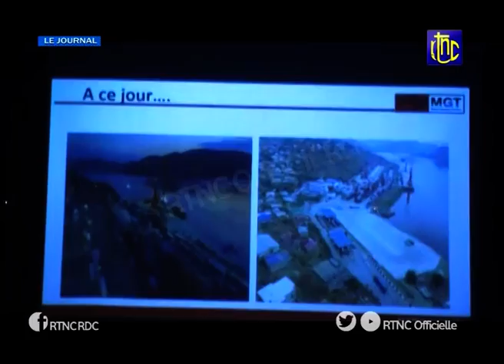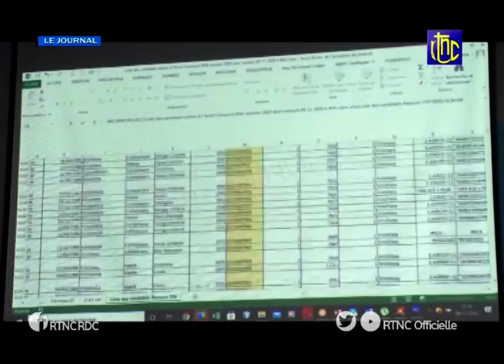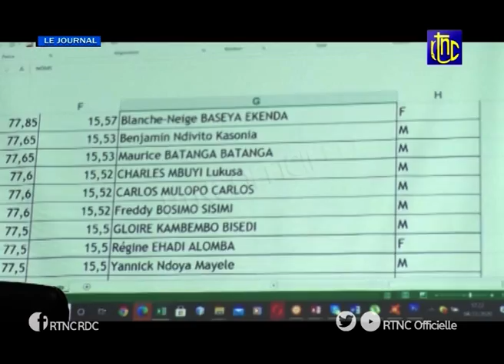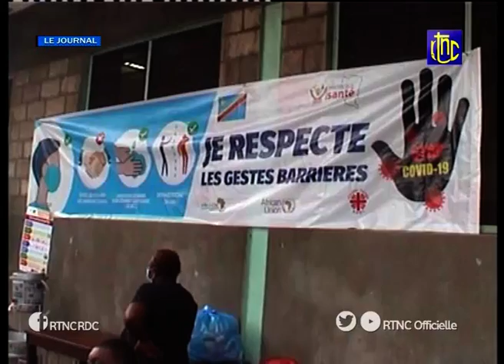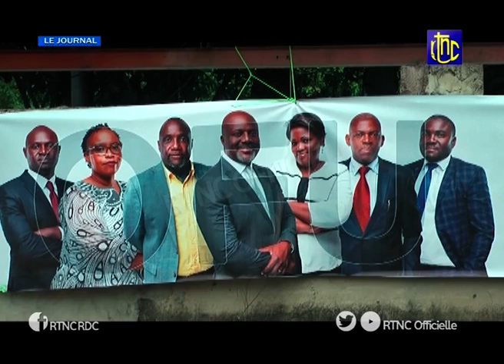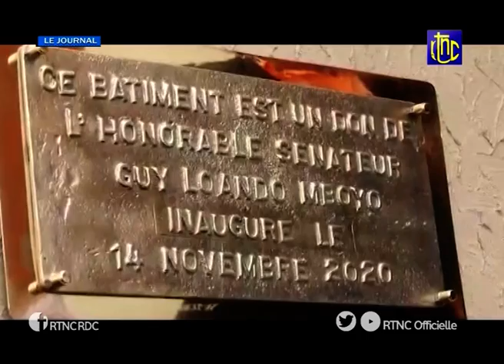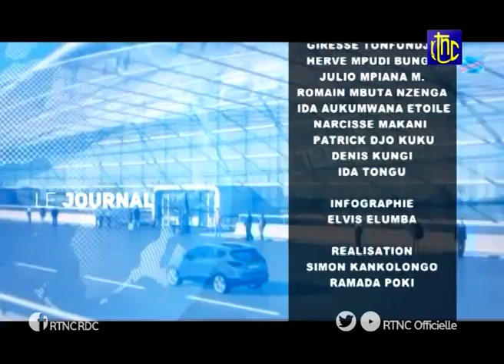SOIR ACTUALITÉ DE 20H00 DU SAMEDI 05 DÉCEMBRE 2020